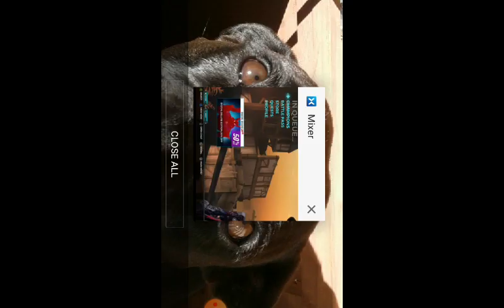Paladins gameplay 6 With mag games. Good win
Bang and a game